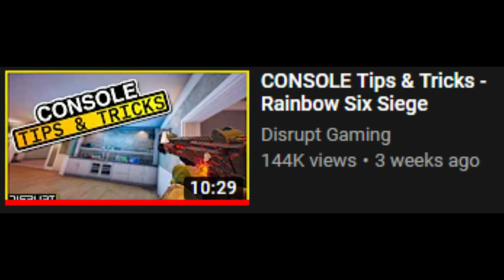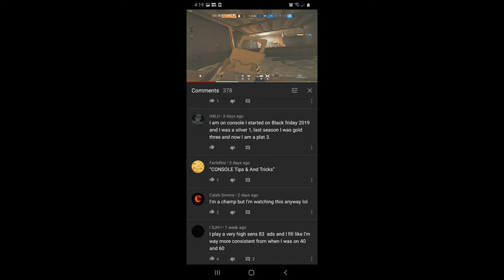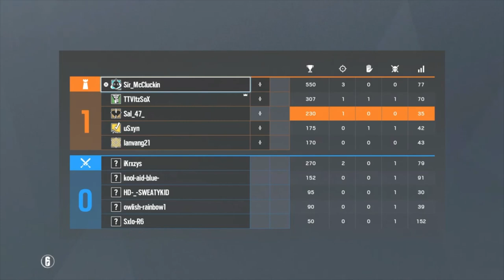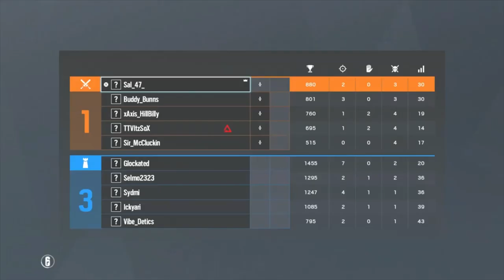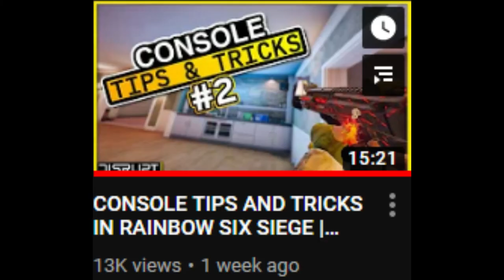Disrupt Gaming Is Wrong, These Are The Only Siege Console Tips You Need To Know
Nothing but love towards Disrupt but damn those were bad tip videos